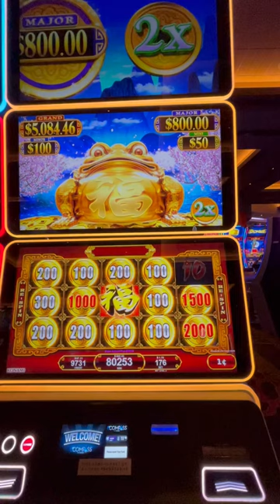Big Frog Drops